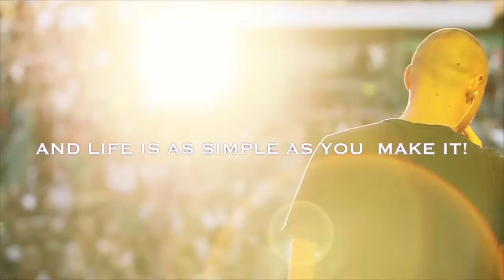What is the Best City in the World?